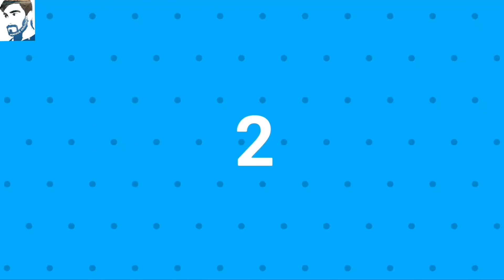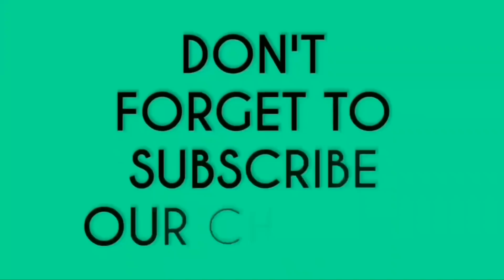fidget spinner tricks ! 5 funny style to spin fidget spinner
Hello frnds!!!
Es video mein maine appko fidget spinner ko spin krne ke kuch
Funny style btaye h mujhe umeed  h ke ye vidoe aapko pasand aaye hoge